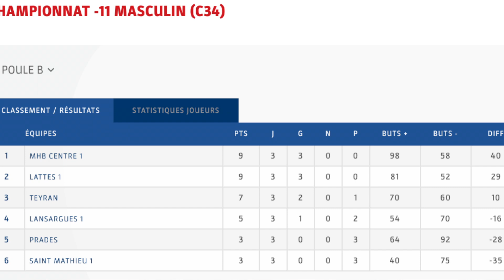Match Pub MHB VS lattes U11 CHAMPIONNAT -11 MASCULIN (C34)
handball CHAMPIONNAT -11 MASCULIN (C34)